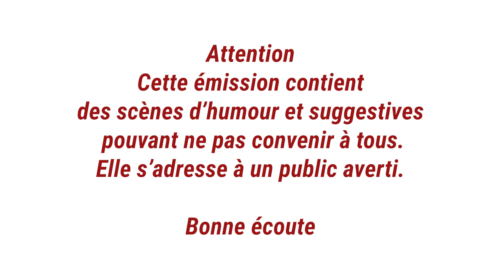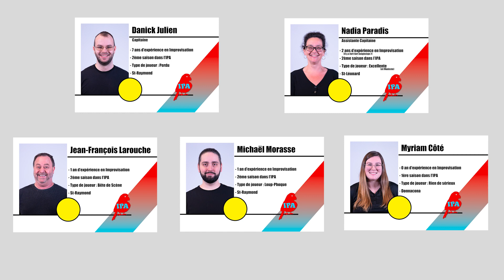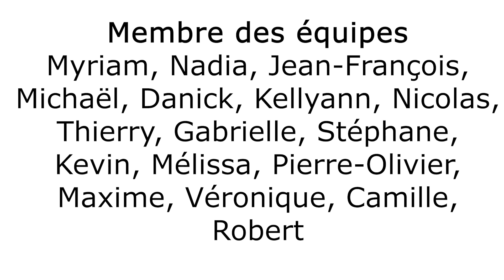IPA S2E2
premier match de la saison régulière
les Jaunes et les Verts